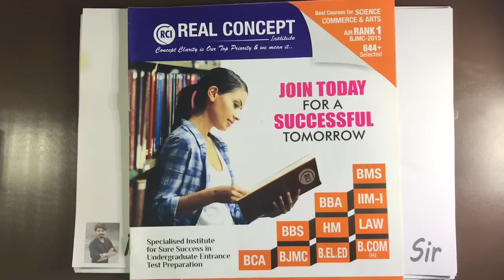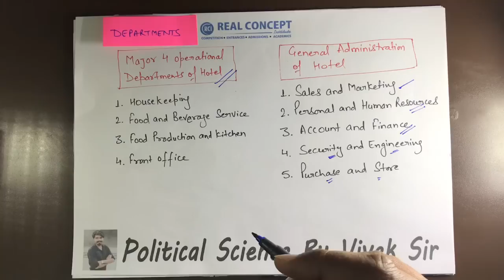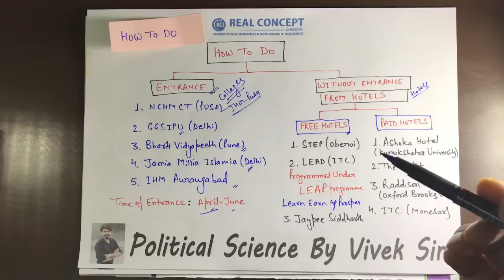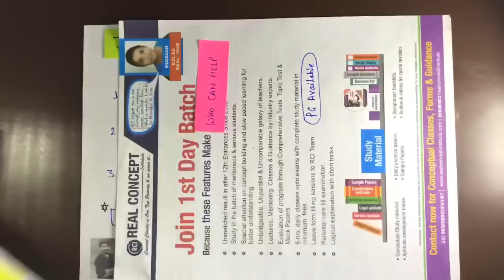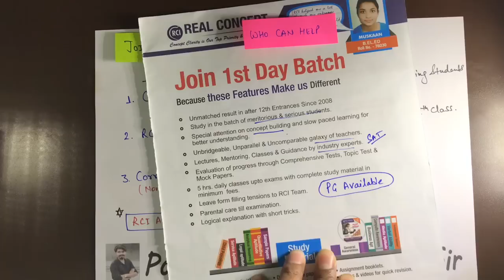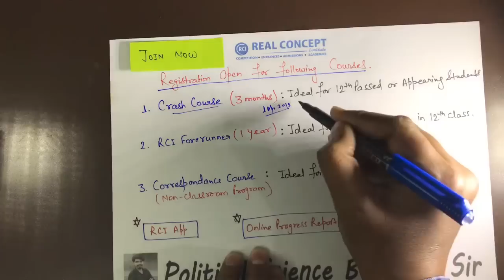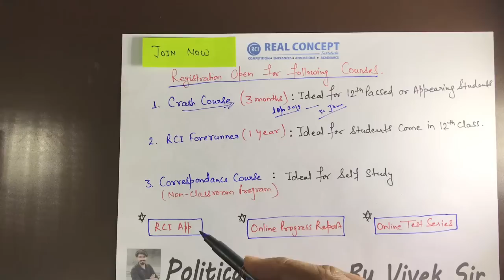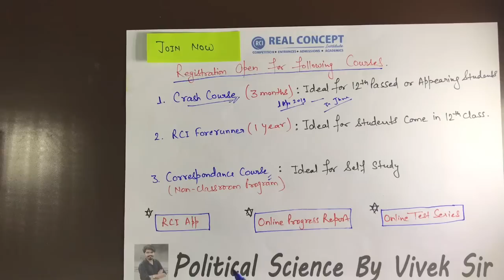Hotel Management as a Career || Real Concept Institute || HM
Hey Students
Join
Real Concept Institute
For
HM,BBA,LAW,BJMC,B.el.ed,BMS/BBE/BFIA/B.Com(H)
Entrance Exams Preparations

Fresh Batches Commencing From 1st April,2019

PG Available For Students 😊